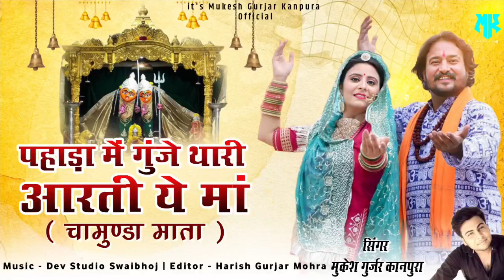पहाड़ा में गुंजे थारी आरती ये मां |Mukesh Gurjar Kanpura|New Chamunda Mata Aarti 2023 चामुण्डा माता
♬ Singer ➣ Mukesh Gurjar Kanpura

♬ Song ➣ Chudla Wali Banni

♬ Music ➣ DND Music

♬ Lirics ➣ Mukesh Gurjar Kanpura

♬ Composer ➣ Mukesh Gurjar Kanpura

♬ Editing ➣ Harish Gurjar Mohara

♬ Director ➣ Harish Gurjar Mohara

♬ Produser ➣ Mukesh Gurjar Kanpura

new Rajasthani sad song 2023
Rajasthani sad songs
Rajasthani song 2023

मुकेश गुर्जर कानपुरा न्यू सॉन्ग
मुकेश गुर्जर कानपुरा सैड सॉन्ग
मुकेश गुर्जर कानपुरा का गाना
मुकेश गुर्जर कानपुरा न्यू सॉन्ग 2023
मुकेश गुर्जर कानपुरा सैड सॉन्ग 2023
मुकेश गुर्जर कानपुरा डीजे सॉन्ग 2023
मुकेश गुर्जर कानपुरा लव सॉन्ग 2023
सिंगर मुकेश गुर्जर कानपुरा
सिंगर मुकेश गुर्जर कानपुरा न्यू सॉन्ग
मुकेश गुर्जर कानपुरा
राजस्थानी सैड सॉन्ग 2023
राजस्थानी लव सॉन्ग 2023
न्यू राजस्थानी सोंग 2023
मारवाड़ी सॉन्ग 2023
राजस्थानी सॉन्ग 2023
मारवाड़ी गाना
राजस्थानी गाना
न्यू सॉन्ग राजस्थानी 2023